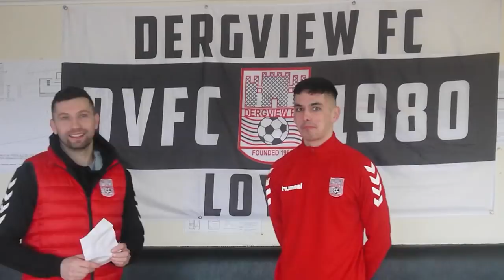Dergview FC Vs. PSNI FC - Bluefin Championship - Match Highlights